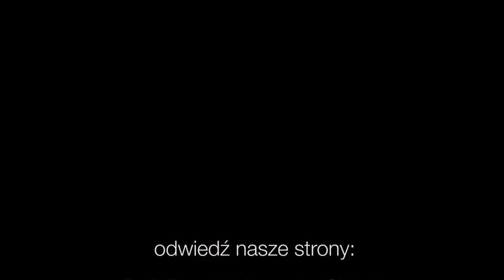Codziennik biblijny, Słowo na dzień 20 października 2021 r.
ks. Marcin Konieczny, Parafia Ewangelicko-Augsburska w Tychach
Rozważanie biblijne na Słowo dnia:

Rzekł Pan w sercu swoim: Już nigdy nie będę przeklinał ziemi z powodu człowieka, gdyż myśli serca ludzkiego są złe od młodości jego.

Objawiła się łaska Boża, zbawienna dla wszystkich ludzi, nauczając nas, abyśmy wyrzekli się bezbożności i światowych pożądliwości i na tym doczesnym świecie wstrzemięźliwie, sprawiedliwie i pobożnie żyli.
List do Tytusa 2,11-12
Codziennie o 7 rano spotkanie z Biblią.